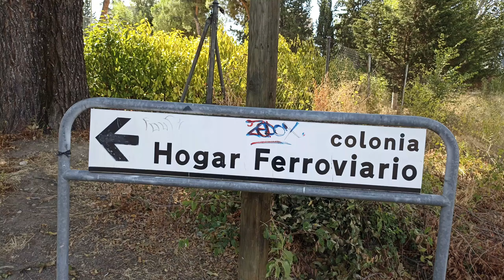Verano en Madrid (Moratalaz) | Summer in Madrid (Moratalaz)